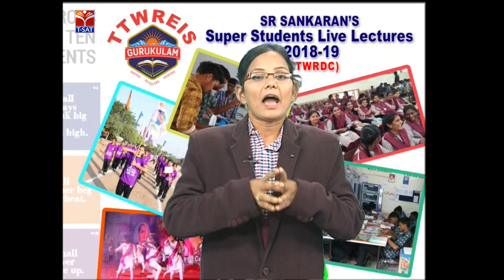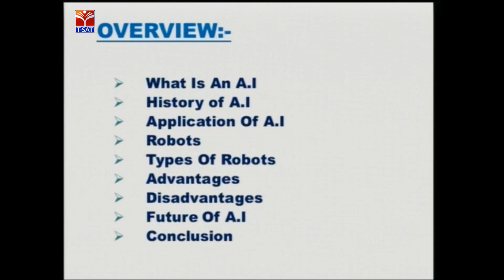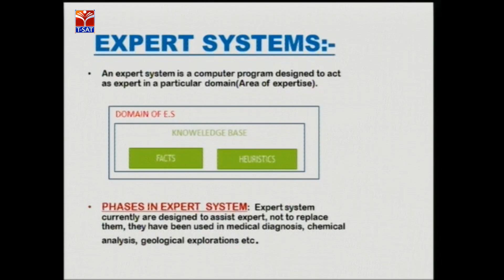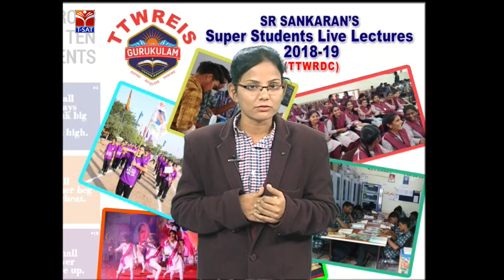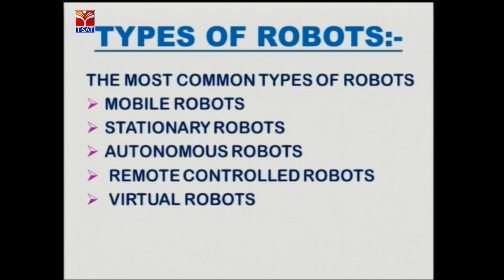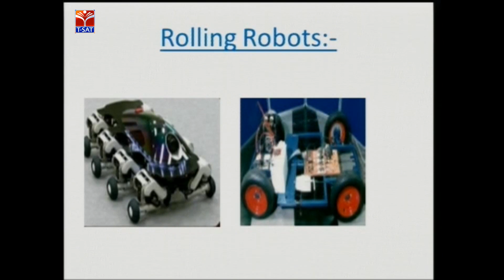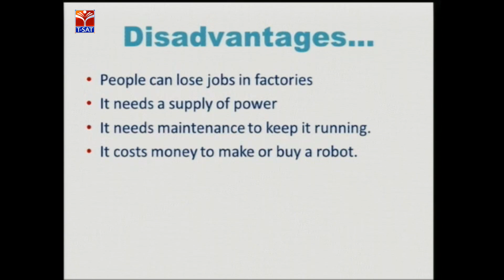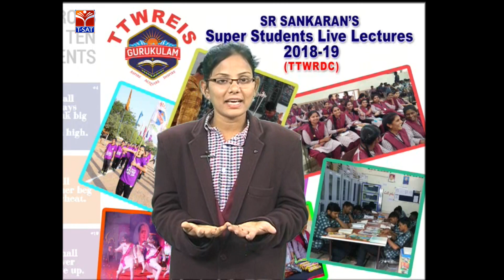T-SAT || TTWREIS || Computer Science - Artificial Intelligence || Live With M.Premalatha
SoFTNET   T-SAT || TTWREIS || Computer Science - Artificial Intelligence || Live With M.Premalatha